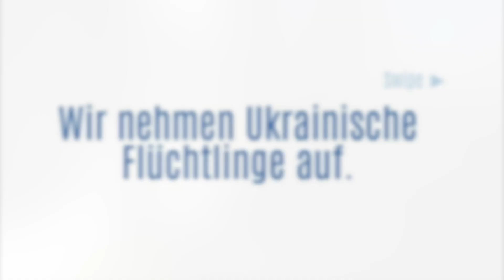A home for everyone - Vorbereitungen Haus/ Spendenabgabe Tag 2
Wie stark kann ein Zusammenhalt werden, wenn´s wirklich drauf ankommt? Die Doku über Tag 2 der Vorbereitungen gibt Euch einen kleinen Einblick, wie ein Team aus vielen freiwilligen Helfern mit viel Herzblut und Leidenschaft eine Unterkunft für bis zu 20 ukrainischen Flüchtlingen erschaffen kann. Von der Installation neuer Komponenten für eine stabile Kalt- und Warmwasserversorgung bis hin zur Idee und Umsetzung eines kleinen Prinzessinnenzimmers konnten Schlafplätze, Stauraum, Beleuchtung und Deko aufgebaut werden. Die Hilfsbereitschaft unserer Umgebung macht das hier alles möglich! Ob Sachspenden oder finanzielle Unterstützung - Tag 2 war damit auch der letzte volle Vorbereitungstag. Wir sind bereit - ready für die Aufnahme unserer neuen Gäste.